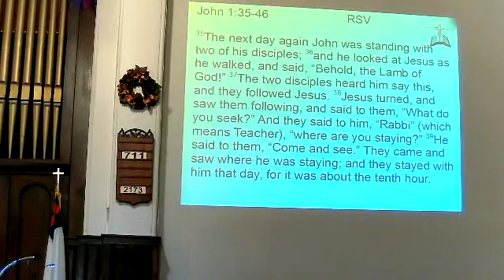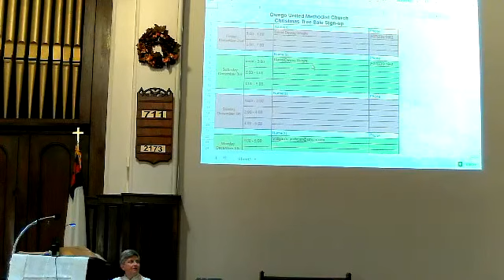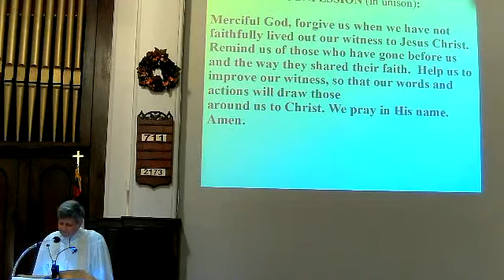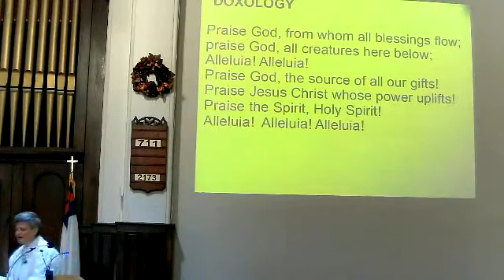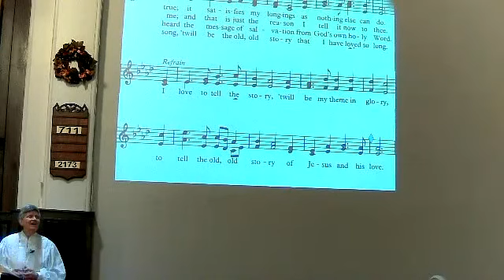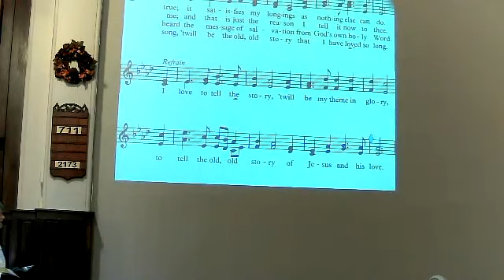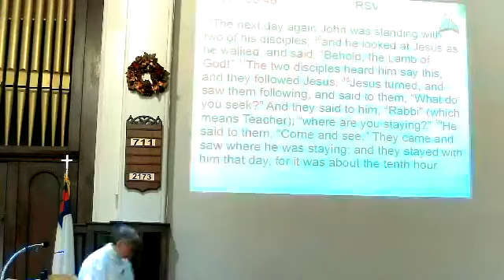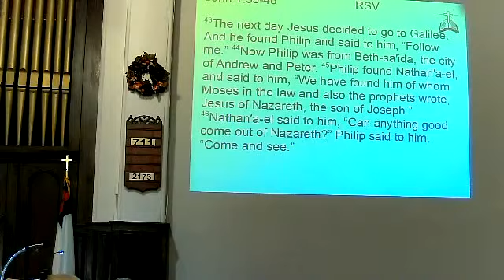Owego UMC Worship 10 30 2022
Worship at Owego UMC on October 30, 2022, with Rev. Nancy Adams.  Owego United Methodist Church, OUMC, Owego, NY